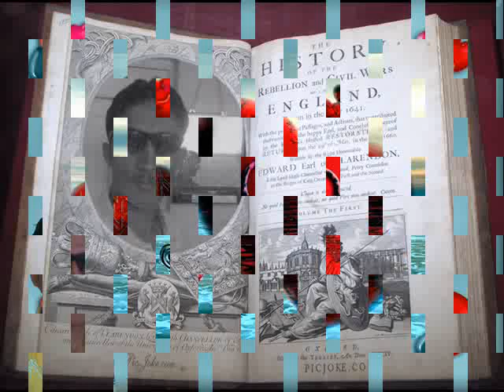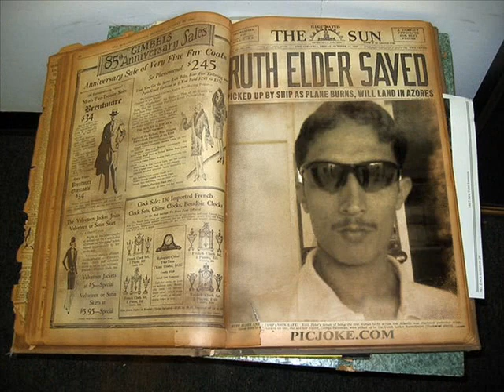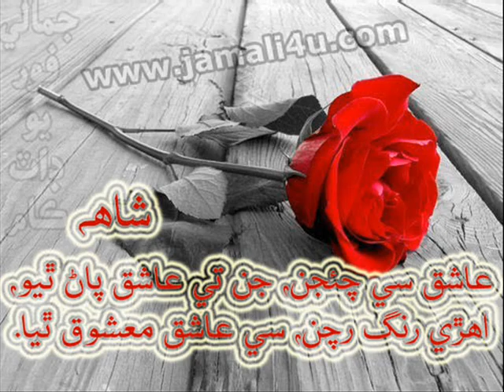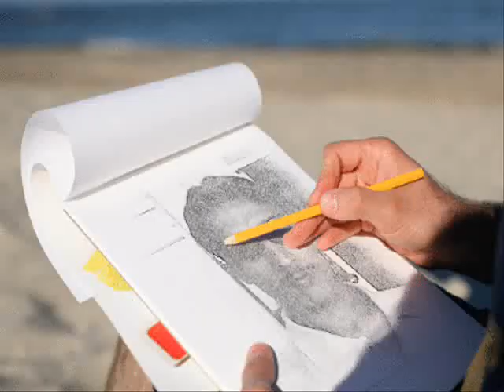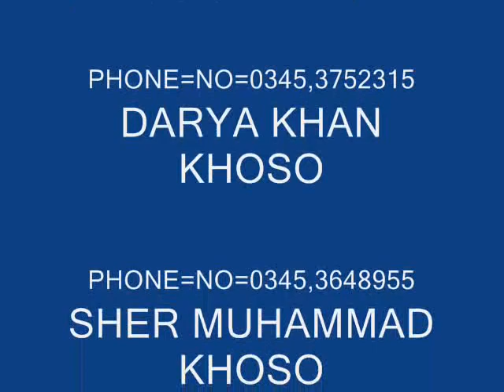DARYA KHAN KHOSO